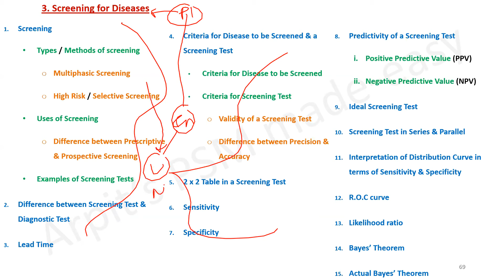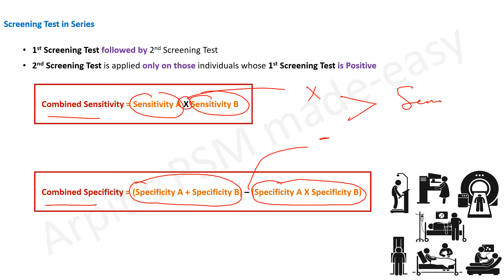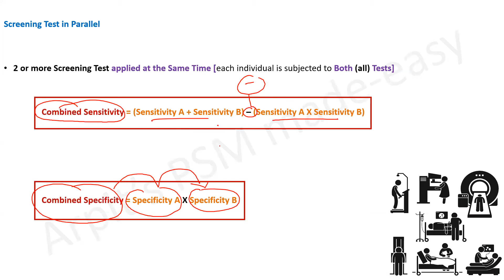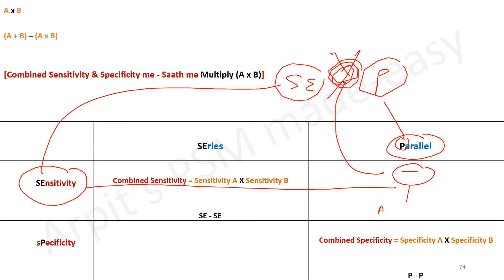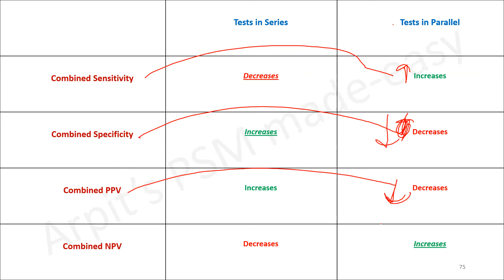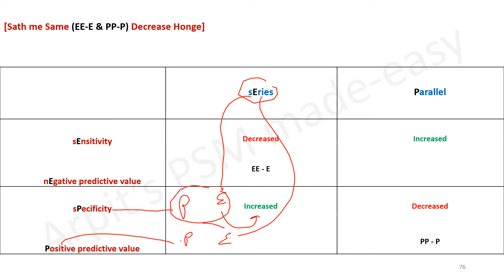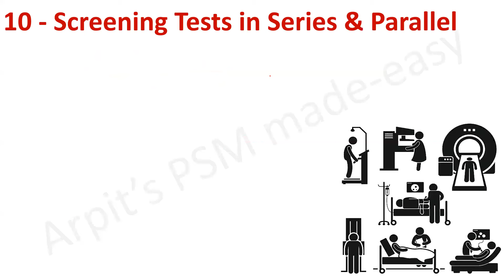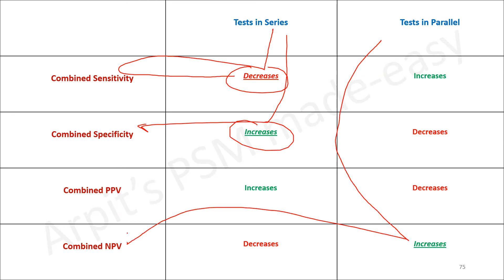Screening Test in Series and Parallel | PSM lecture | Community Medicine lecture | Public Health